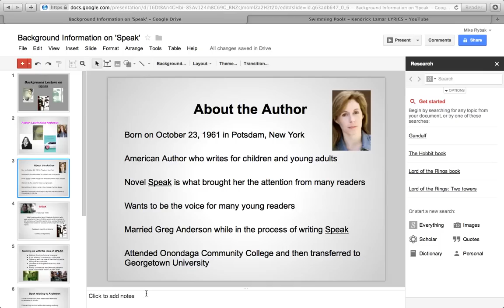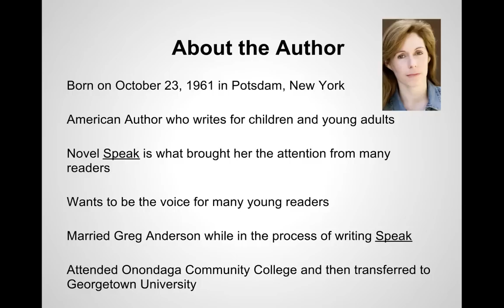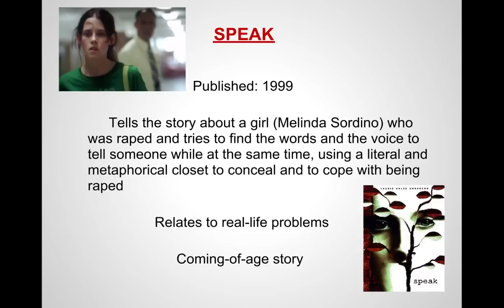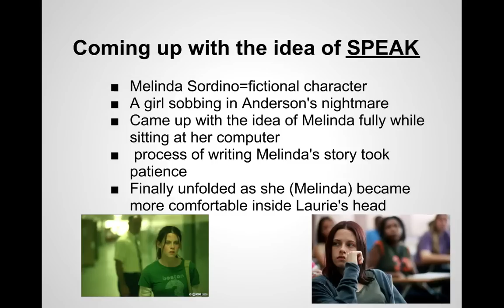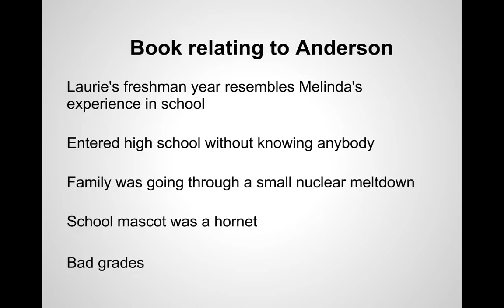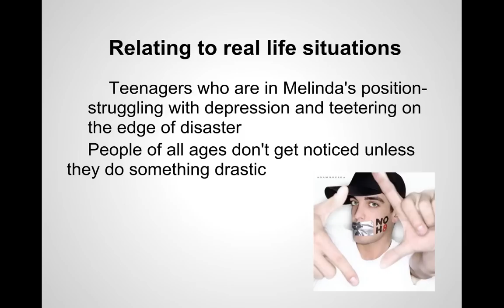Background lecture on the novel Speak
for english 5